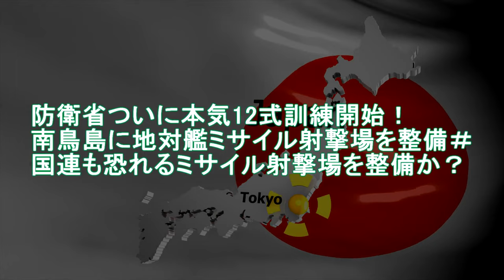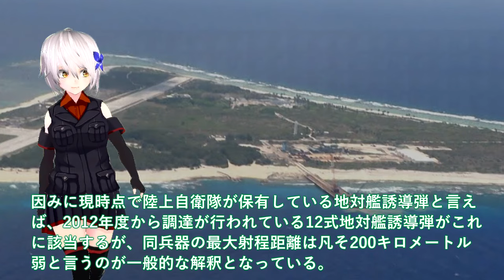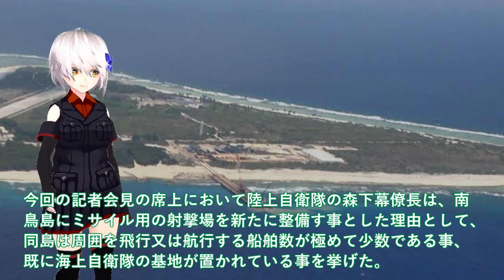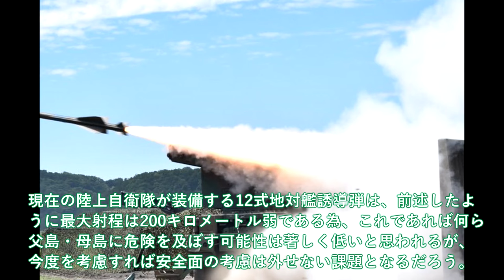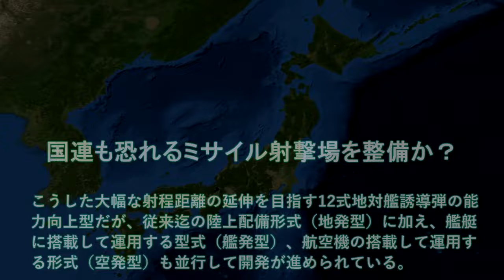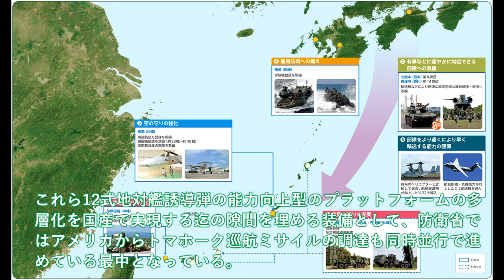防衛省ついに本気12式訓練開始！南鳥島に地対艦ミサイル射撃場を整備＃国連も恐れるミサイル射撃場を整備か？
引用・転載「出典：海上自衛隊ホームページ」
引用・転載「出典：航空自衛隊ホームページ」
引用・転載「出典：陸上自衛隊ホームページ」